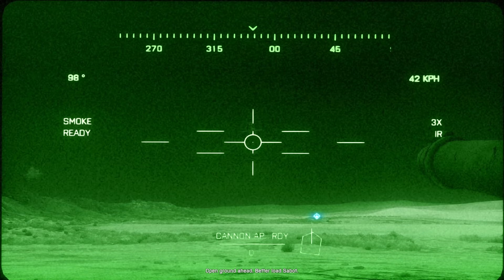Battlefield 3| Campaign Walkthrough 2/2 ULTRA 4K 60FPS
Battlefield 3| Campaign walkthrough 2/2 ULTRA 4K 60FPS [6missions]
BF3 full campaign hard difficulty walkthrough.

Timestamp:
0:00 Semper Fidelis
3:42 Operation Swordbreaker
25:08 Uprising
36:55 Going Hunting
58:15 Operation Guillotine
1:30:03 Comrades

Battlefield 3's Campaign story is set during the fictional "War of 2014" and covers events that occur over the span of nine months. Most of the story takes place in the Iran–Iraq region. Other locations include the Iranian-Azerbaijani border, Paris, and New York City. Most missions occur as flashbacks on part of the interrogation of Sergeant Henry Blackburn and do not occur in order of events.

The Campaign puts the player in control of four different player characters. For most of the story, the player controls Sergeant Henry "Black" Blackburn (portrayed by Gideon Emery), a member of the U.S. Marine Corps 1st Recon Battalion and main protagonist. The player also controls Sgt. Jonathan "Jono" Miller, an M1 Abrams tank operator deployed in Tehran Lt. Jennifer "Wedge" Colby Hawkins, an F/A-18F Super Hornet weapon systems officer, and Dimitri "Dima" Mayakovsky, a Russian GRU operative. The main antagonist, Solomon, is an overseas asset for the Central Intelligence Agency. Non-player characters include: Misfit 1, Blackburn's squad (David Montes, Steve Campo, Christian Matkovic, Jack Chaffin, and Cpt. Quinton Cole); Dima's GRU squadmates Vladimir and Kiril; and CIA Agents Gordon and Whistler, who interrogate Blackburn for much of the Campaign.

Ramp up the intensity in Battlefield™ 3 and enjoy total freedom to fight the way you want. Explore 29 massive multiplayer maps and use loads of vehicles, weapons, and gadgets to help you turn up the heat. Plus, every second of battle gets you closer to unlocking tons of extras and moving up in the Ranks. So get in the action.